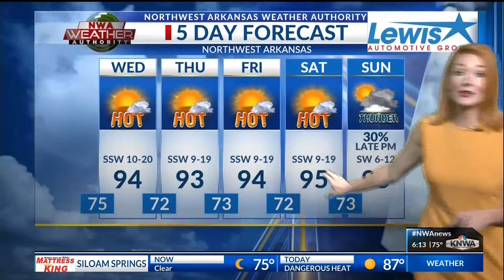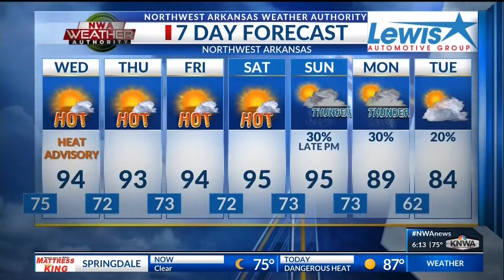Weather Blog: Hot and humid Wednesday